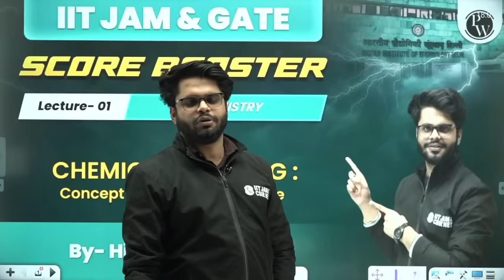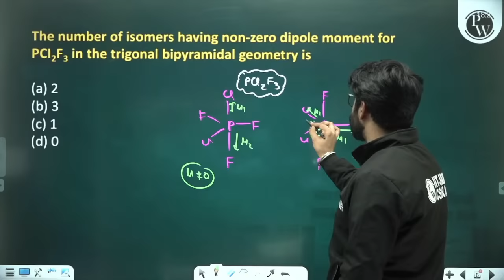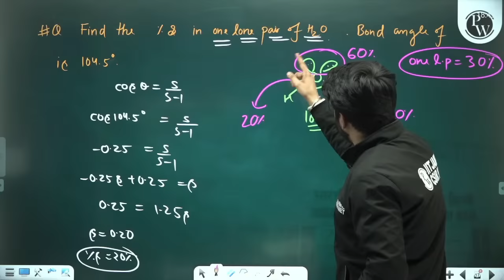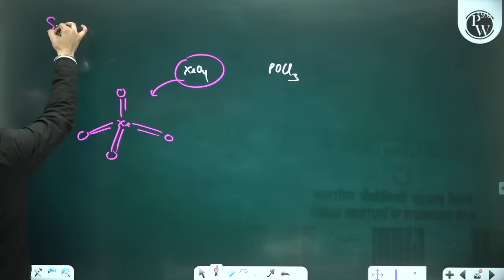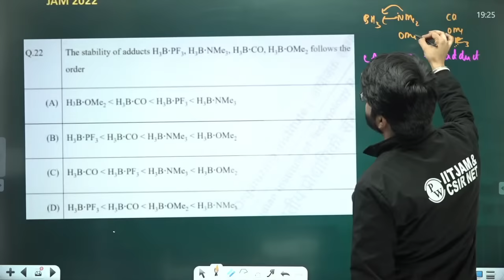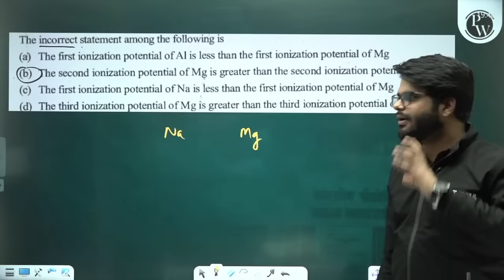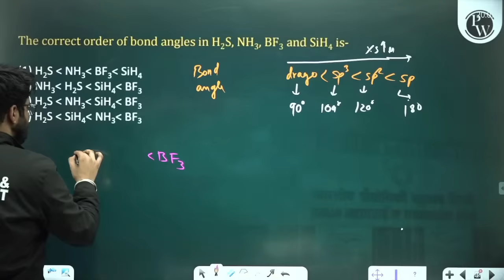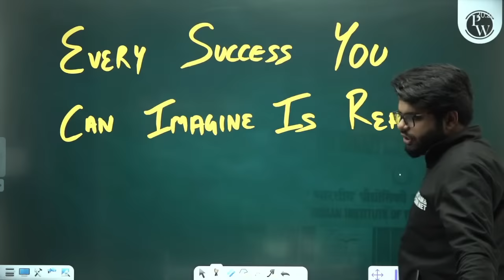IIT JAM & GATE 2024 : Chemistry - Chemical Bonding PYQ and Most Expected Questions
🔬 Dive into the world of Chemistry with our exclusive series on Chemical Bonding for IIT JAM & GATE 2024! 🤝 Explore the depths of the subject through a thorough analysis of Previous Year Questions (PYQ) and unravel the most expected questions to enhance your preparation. 📚 Join us as we break down the complexities of Chemical Bonding, providing key insights and problem-solving techniques.